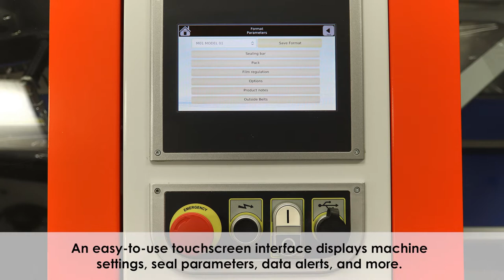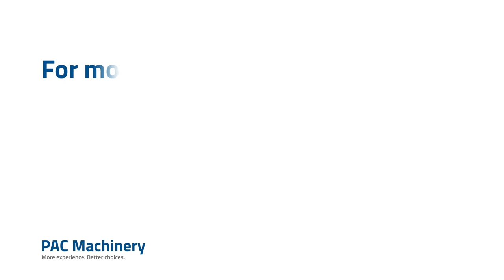Clamco 6750EL Automatic L-Bar Sealer—all electric shrink wrap machine for wrapping products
The Clamco 6750EL automatic L-Bar sealer is a highly efficient, all-electric shrink wrapper that delivers high-quality performance at an exceptional value. Using center-folded film this automatic L-Bar sealer may be used for shrink wrapping (used with a shrink tunnel) or for poly bagging various single products or groups of products into a single package. This automatic L-Bar sealer can shrink wrap up to 60 packs/min (3,600 packs/hr.) making it a dependable, high production, multi-shift, industrial packaging solution.